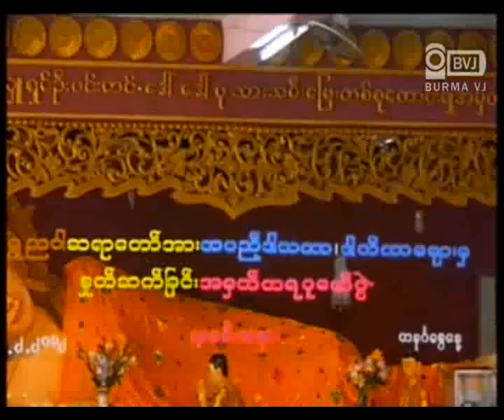ေရႊည၀ါဆရာေတာ္အားႏႈတ္ဆက္ပူေဇာ္ပြဲ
ႏုိင္ငံေတာ္ သံဃမဟာနာယက အဖြဲ႔ (မဟန) ရဲ ့ဆုံးၿဖတ္ခ်က္ေၾကာင့္ ေက်ာင္းတုိက္ကေန ထြက္ခြာေပးရမယ့္ ေရႊည၀ါ ဆရာေတာ္ဦးပညာသီဟ ရဲ ့ေနာက္ဆုံးႏႈတ္ဆက္တရားပြဲ နဲ ့ ပူေဇာ္ပြဲကုိ ေဖေဖာ္၀ါရီလ ၁၉ ရက္ေန ့တနဂၤေႏြ ေန ့မနက္ ၉ နာရီကေန ၁၀ နာရီခြဲ အထိ ရန္ကုန္ၿမိဳ ့ၾကည့္ၿမင္တုိင္ၿမိဳ ့နယ္ရွိ သာဓုေက်ာင္းတုိက္မွာ က်င္းပခဲ့ပါတယ္။ ဒီႏႈတ္ဆက္ပူေဇာ္ပြဲကုိ ဆရာေတာ္ကုိ ေလးစားၾကည္ညိဳတဲ ့ဒကာ၊ဒကာမေတြ၊ စာသင္သားရဟန္းေတာ္ေတြ၊မယ္သီလရွင္ေတြ၊ႏုိင္ငံေရး အက်ဥ္းသားေဟာင္းရဟန္းေတြ၊ ၈၈ မ်ဳိးဆက္ေက်ာင္းသား ေခါင္းေဆာင္ေတြ၊ မ်ဳိးဆက္သစ္ လူငယ္ေက်ာင္းသား ေခါင္းေဆာင္ေတြနဲ ့ႏုိင္ငံေရးနဲ ့ဘာသာေရးအသုိင္းအ၀ုိင္းမွ ပရိတ္သတ္ေထာင္ခ်ီ တက္ေရာက္ခဲ့ၾကပါတယ္။အခမ္းအနားအတြင္းမွာ ေရႊည၀ါဆရာေတာ္က တရားခ်ီးၿမင့္ခဲ့ၿပီး၊ ၈၈မ်ဳိးဆက္ေက်ာင္းသား ေခါင္းေဆာင္ ကုိမင္းကုိႏုိင္နဲ ့ကုိမင္းေဇယ် တုိ ့မွ ႏႈတ္ဆက္၀မ္းနည္းစကားေၿပာၾကားခဲ့ပါတယ္။ ေရႊည၀ါဆရာေတာ္က အခုလုိ ေက်ာင္းတုိက္ကေန ထြက္ခြာေပးဖုိ ့လုိက္ေလ်ာခဲ့ရတာဟာ လက္ရွိစာသင္သား သံဃာေတာ္ေတြရဲ ့ပညာေရးကုိ မထိခုိက္ေစလုိတာနဲ ့၊လက္ရွိသြားေနတဲ့ ႏုိင္ငံေရး ၿဖစ္စဥ္အေပၚမွာထိပ္တုိက္ေတြ ့ဆုံမႈေတြ မၿဖစ္ေစလုိတာ ေတြေၾကာင့္ ၿဖစ္တယ္လုိ ့ ့ေၿပာၾကားခဲ့ပါတယ္။ဆရာသံဃာကုိ တပည့္ဒကာဒကာမေတြကသာ ပိုင္ဆုိင္ၿပီး ဖိတ္ၾကားသည့္သူ ရွိသည့္ေနရာသုိ ့သြားေရာက္ခဲ့ရသည့္ အေပၚတြင္ မဟန အဖြဲ ့၏ ဆုံးၿဖတ္ခ်က္ မွာ တရားမွ်တမႈမရွိေၾကာင္း ဆရာေတာ္က ေၿပာၾကားခဲ့ပါတယ္။
၈၈ မ်ဳိးဆက္ေက်ာင္းသားေခါင္းေဆာင္ေတြကလည္း ဆရာေတာ္မွာေထာင္သြင္း အက်ဥ္းက် ခံရဖူးၿပီး မိမိတုိ ့လုိ ႏုိင္ငံေရးအက်ဥ္းသားေဟာင္း ဘ၀တူပင္ ၿဖစ္ေၾကာင္း၊ယခုလုိ အၿဖစ္မ်ဳိးထပ္မံၾကံဳေတြ ့ရသည့္ အေပၚတြင္ ၀မ္းနည္းမိရေၾကာင္း ေၿပာၾကားခဲ့ပါတယ္။ သာဓုေက်ာင္းတုိက္ကေန ယေန ့တနဂၤေႏြ ေန ့မွာ ထြက္ခြာေပးရမယ့္ ေရႊည၀ါ ဆရာေတာ္ဟာ ေမွာ္ဘီ ရွိ ၿခံ၀န္းတခုမွာ ေခတၱယာယီသြားေရာက္ သြားေရာက္ သီတင္းသုံးေနထုိင္မယ္လုိ ့သိရပါတယ္။